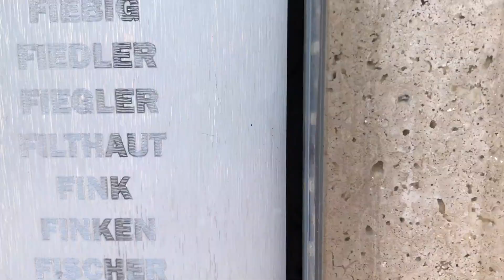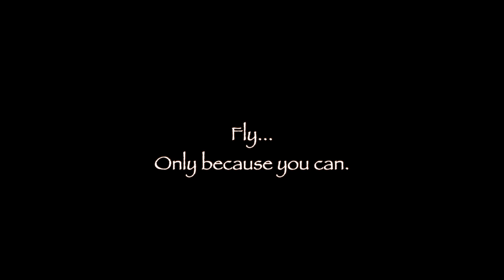Paseo de los GIGANTES PARK, Puebla.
Paseo de los Gigantes in Puebla, Mexico,  is a place where you can see several of the most impressive and renowned man made buildings and monuments in scale. There's also a miniature golf course and the surroundings are fabulous, enjoy this beautiful place that awaits you in Puebla, and remember, it's absolutely FREE. (except for the miniature golf)